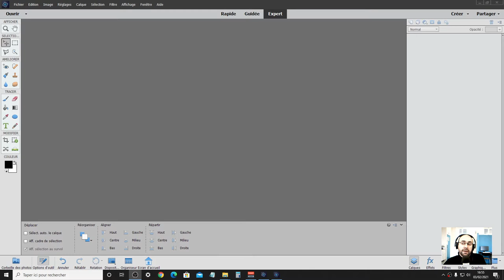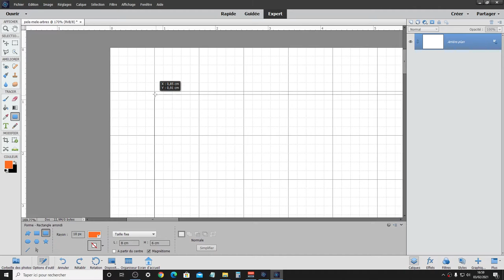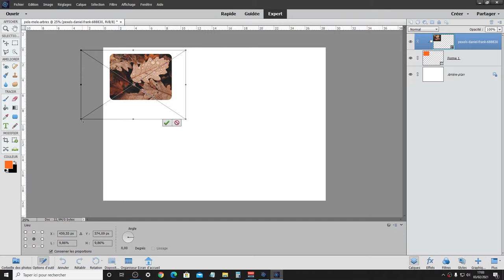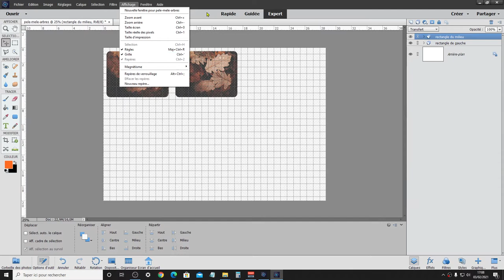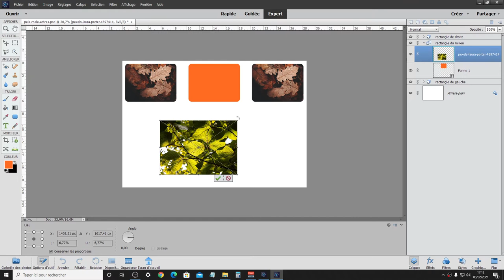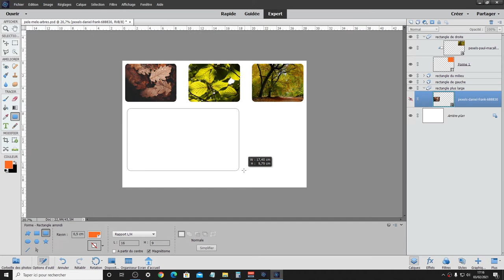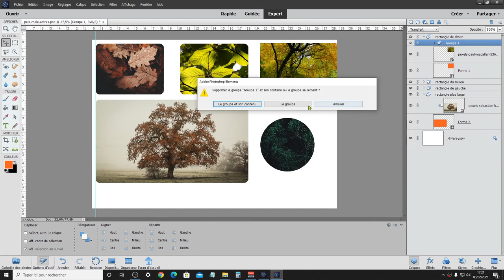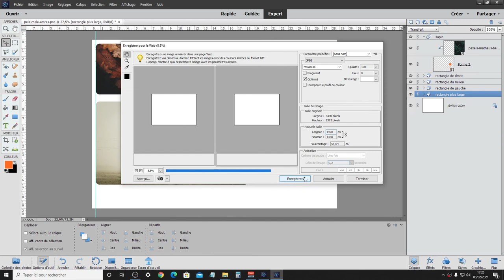pêle-mêle #01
Pêle-mêle avec Photoshop Elements 2019. Utilisation des formes et des masques d'écrêtage.